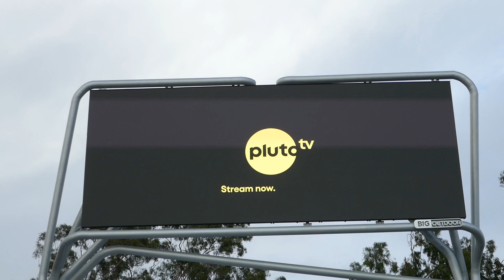Dwight Yoakam Brighter Days YouTube Billboard Sunset Blvd Los Angeles California USA Nov 15, 2024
Dwight Yoakam Brighter Days YouTube Billboard Sunset Blvd Los Angeles California USA November 15, 2024